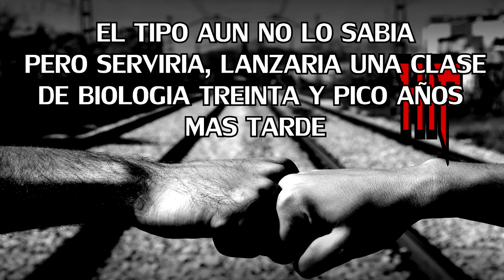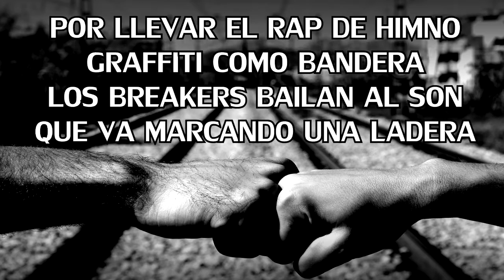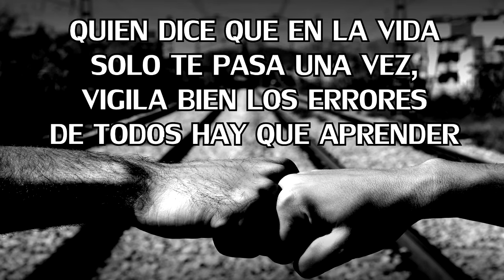5 - HipHop es la cultura - con Lliberi (Prod. DjPaRe) CPG (No somos tu Rollo)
Album: Colores Patólos Gustos
Letras: Luis Oklavoni & Marilyn Flow (No somos tú Rollo)
Colabora: Lliberi (8 años de edad)
Instrumental: DjPaRe
Grabación y mezcla: LajhumareaRecords
Masterización: DjPaRe